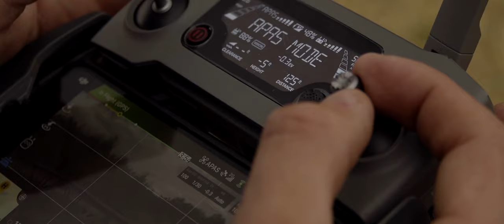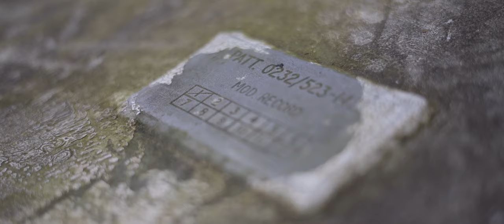Flying to a Nuclear Missile Base - RAF Greenham Common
Today's paramotor adventure takes the Sky Rascals to RAF Greenham Common, an abandoned nuclear missile storage site and US Air Force Base. Join us as we see the nuclear storage bunkers, air traffic control tower and remaining pieces of cold war history scattered around the site.

About Sky Rascals.
A group of friends travelling around on their paramotors (or flying motorbikes), landing at and exploring some of the coolest places the world has to offer. We aim to inspire adventurers, promote safe aviation, explore the world and have fun.

History:
RAF Greenham Common was an RAF and US Air Force base south of Newbury & Thatcham in Berkshire.

This was once an airfield that operated through World War Two, the Cold War (with USAF Strategic Air Command and B-47s) and later with the US Air Force 501st Tactical Missile Wing with 96 Ground Launched Cruise Missiles (GLCM).

Despite protests and controversy, the mission was achieved and the Cold War was won. Greenham Common closed in September 1992 but the base lives on in as a victory for freedom and a validation of a strong defense posture.